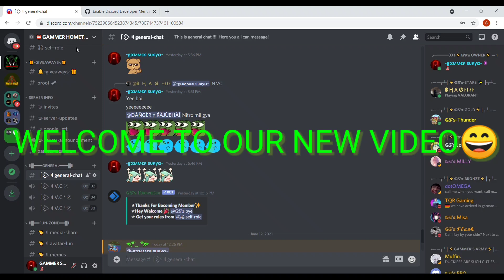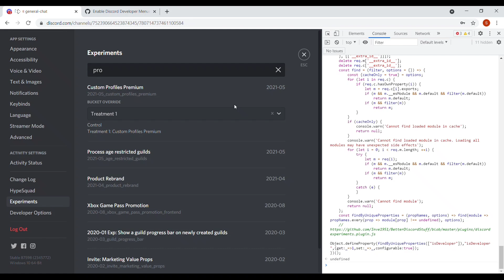How To Activate Discord Profile Banner||Simply Explained || Beta Version Script